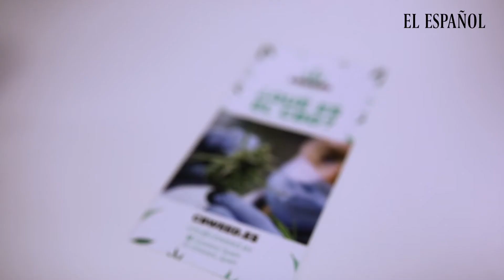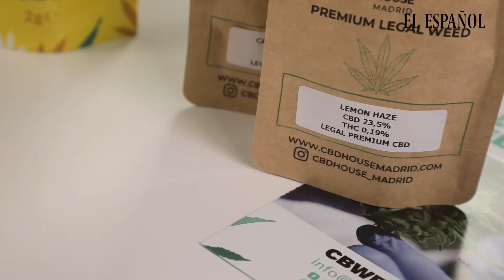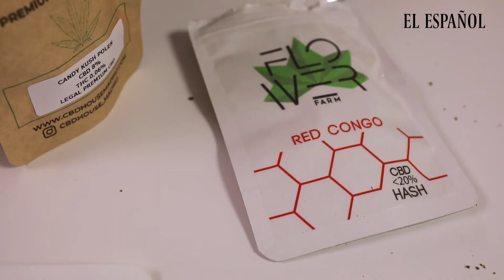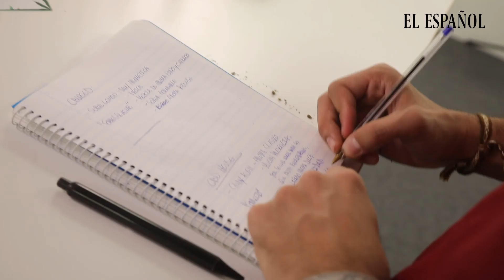Cata legal de hachís y flores de marihuana con CBD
Nombrar productos cannábicos en público aún es un problema. De hecho, esta semana se ha debatido en el Congreso sobre la legalización del consumo recreativo del Cannabis  y el resultado ha sido negativo. PP, VOX y PSOE se opusieron durante el debate, lo que bloqueó la propuesta de Más País, Podemos y otros socios del Gobierno. Sí parece que se legalizará su uso terapéutico, aunque para eso aún quedan algunas fechas.